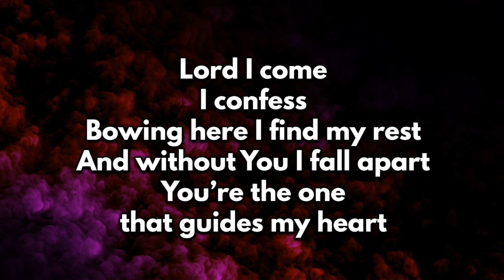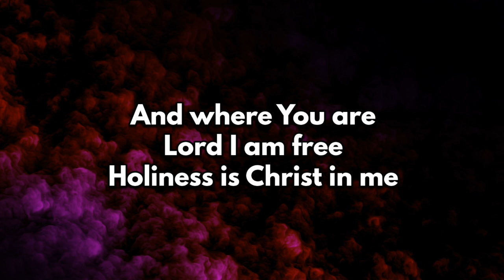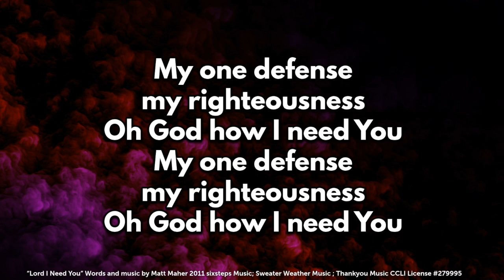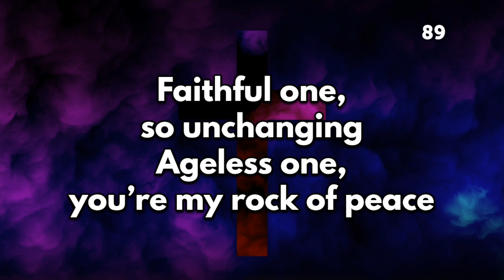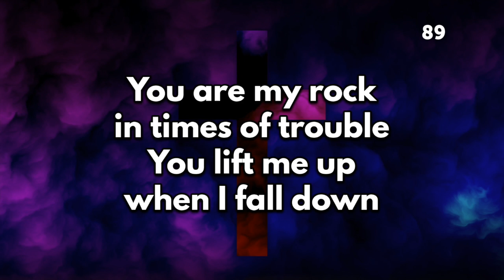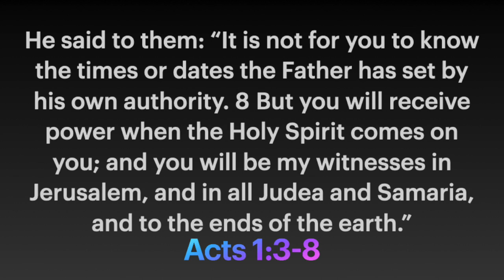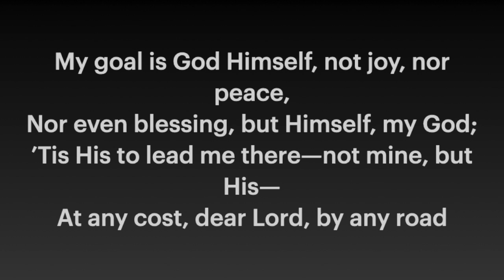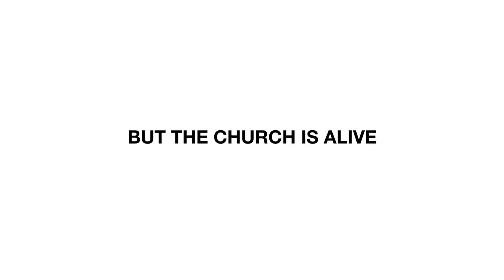LBC Online Service 10/05/20